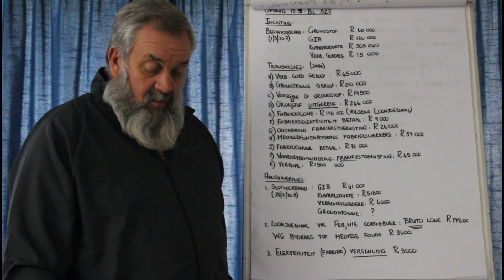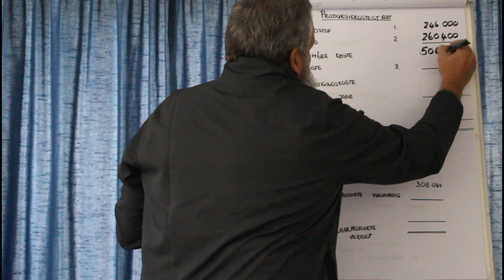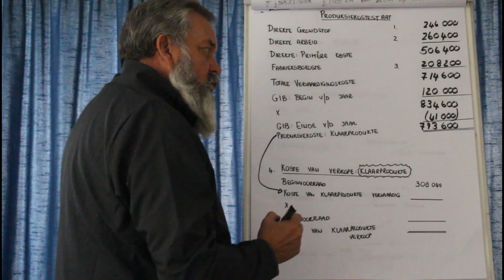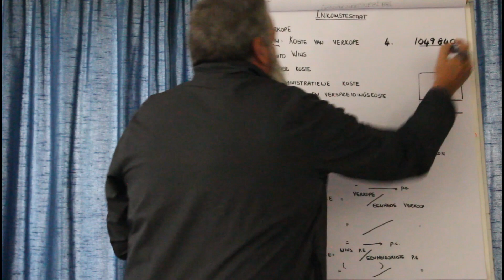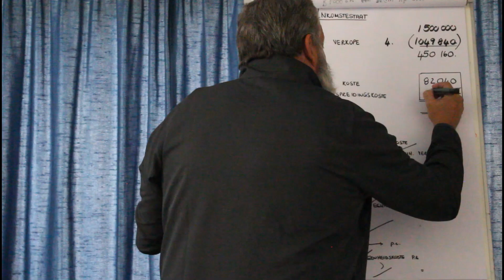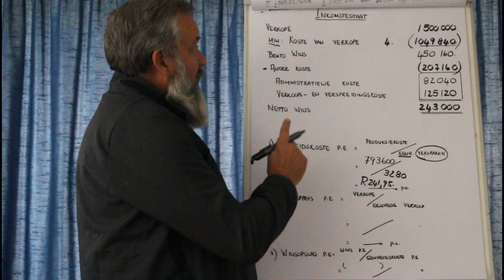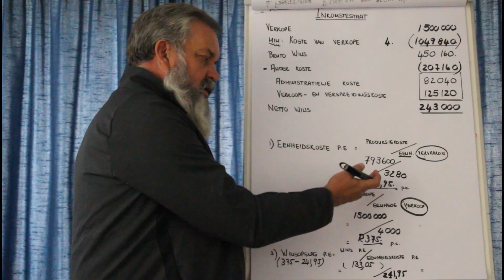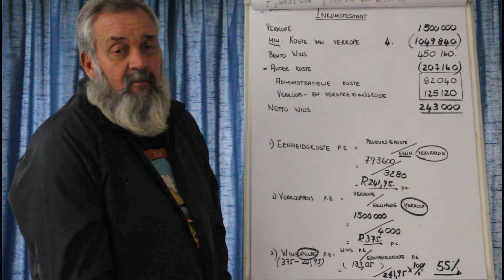REKENINGKUNDE GRAAD 12: 29 Mei 2020 - periode 5 (29125)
Oosterlig aanlyn skool - GRAAD 12 REKENINGKUNDE
29 Mei 2020 om 10:00 - 10:25
Onderwyser: Mnr. Nel
Kode: 29125